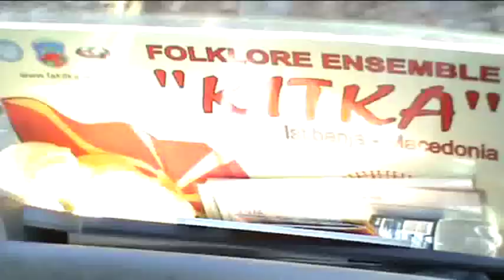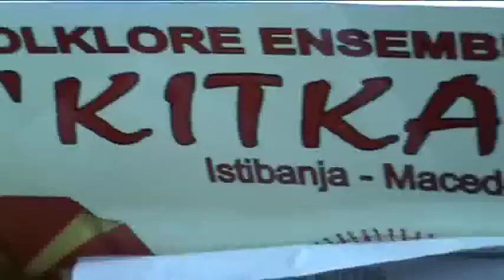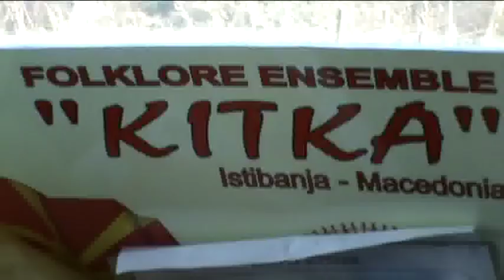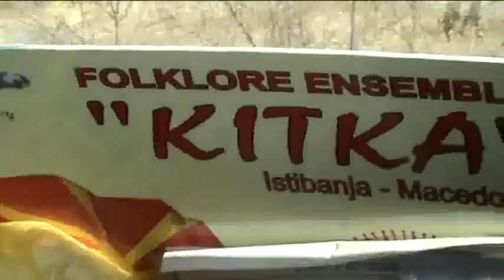Panorama na srceto na PIRIN-Goce Delchev (NEVROKOP)